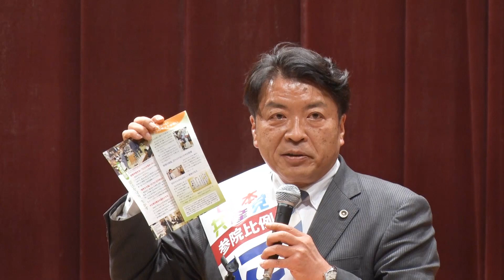「にひ そうへい」さんの決意！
2022/3/26　高知市で開催された日本共産党の演説会で「にひ　そうへい」さん（参院比例候補）の決意が熱く語られました。